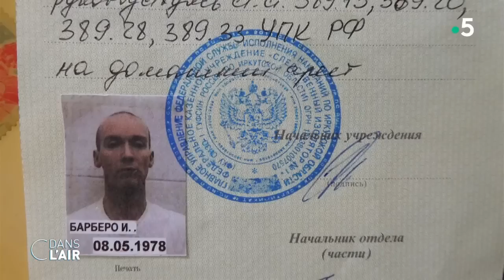Kompromat : l’affaire Yoann Barbereau - Reportage cdanslair 18.02.2020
Le kompromat est une technique russe de déstabilisation politique : monter des dossiers, diffuser des informations compromettantes. Utilisée durant la Guerre froide par les services du KGB, elle n’a pas totalement disparu. Un Français en a fait les frais récemment : il s’appelle Yoann Barbereau. Il était directeur de l'Alliance Française d'Irkoutsk, en Sibérie, quand il s’est retrouvé au cœur d’un kompromat.

Diffusion : tous les jours de la semaine à 17 h 45
Rediffusion : tous les jours de la semaine à 22 h 30
Format : 65 minutes
Présentation : Caroline Roux et Axel de Tarlé
Réalisation : Pascal Hendrick, Jean-François Verzele et Jacques Wehrlin
Production : France Télévisions/Maximal Productions